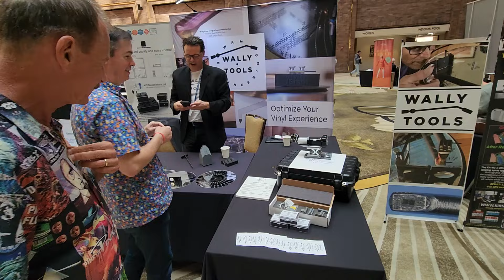Must Have Tools If You're a Vinyl Guy - WallyTools and Wam Engineering